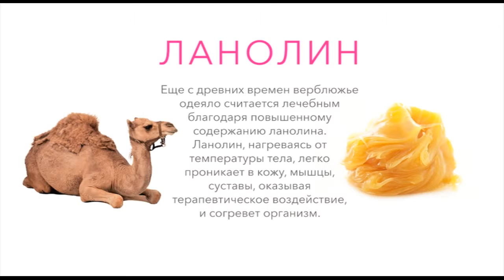Shop & Show (Дом). 149399 Комплект Тысяча и Одна Ночь